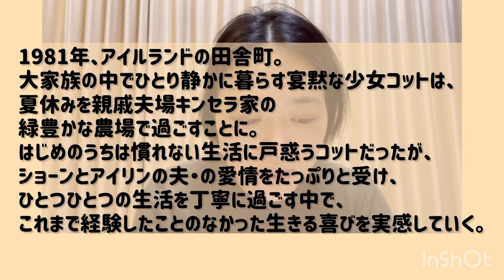ミニシアター映画ネタバレ駄話「コット、はじまりの夏」・明確に嫌なやつが2人登場する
あらすじ
1980年代初頭のアイルランドを舞台に、9歳の少女が過ごす特別な夏休みを描いたヒューマンドラマ。
第72回ベルリン国際映画祭で子どもが主役の映画を対象にした国際ジェネレーション部門でグランプリ
さる
を受賞し、第95回アカデミー賞の国際長編映画賞にノミネートもされた。

1981年、アイルランドの田舎町。大家族の中でひとり静かに暮らす寡黙な少女コットは、夏休みを親
夫婦キンセラ家の緑豊かな農場で過ごすことに。はじめのうちは慣れない生活に戸感うコットだった
が、ショーンとアイリンの夫婦の愛情をたっぷりと受け、ひとつひとつの生活を丁寧に過ごす中で、れまで経験したことのなかった生きる喜びを実感していく。

本作がデビュー作となるキャサリン・クリンチが主人公コットを圧倒的な透明感と存在感で繊細に演じ、IFTA賞（アイリッシュ映画＆テレビアカデミー賞）主演女優賞を史上最年少の12歳で受賞。アイルランドの作家クレア・キーガンの小説「Foster」を原作に、これまでドキュメンタリー作品を中心に子どもの視点や家族の絆を描いてきたコルム・バレードが長編劇映画初監督・脚本を手がけた。

普段はエステティシャンやってます
映画批評や考察はしてません。無駄話してます。

映画は好きな方だけで詳しくないです
点数もつけません
フィルマークス

映画以外にもいろいろ駄話あげてます